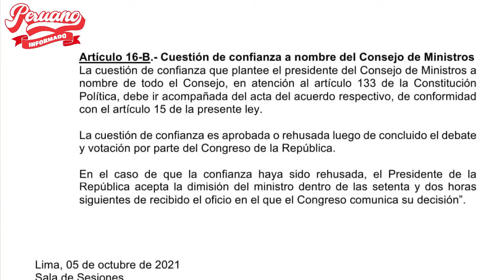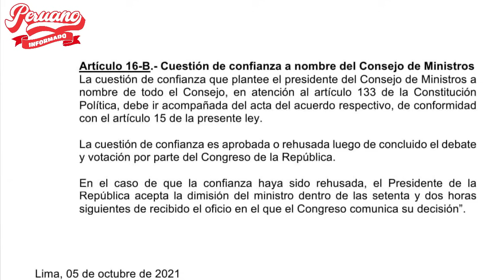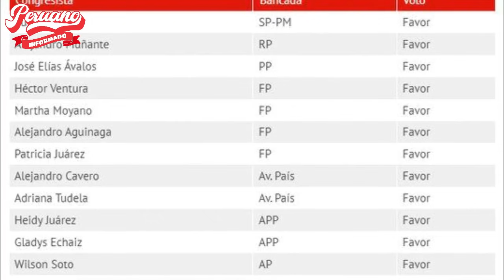¡ALERTA PERÚ! FUJIMORISTAS APRUEBAN DICTAMEN QUE LIMITA LA CUESTIÓN DE CONFIANZA